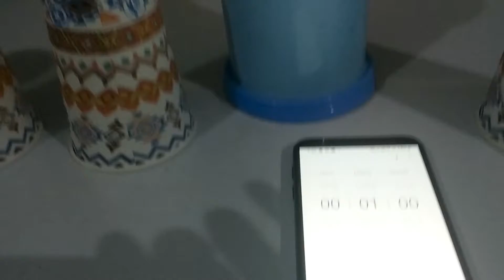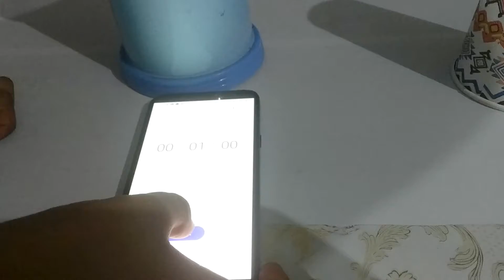crazy minute games part2